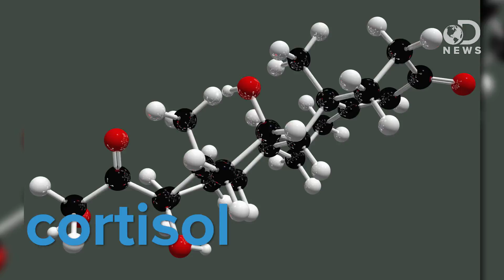The Science Of Bromance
Male monkeys’ social bonds may ease everyday stress
“Male bonding may help some monkeys fight the ill effects of everyday stress.”

Responses to social and environmental stress are attenuated by strong male bonds in wild macaques
“Male macaques form social bonds similar to human friendships that buffer them against day-to-day stressors.”